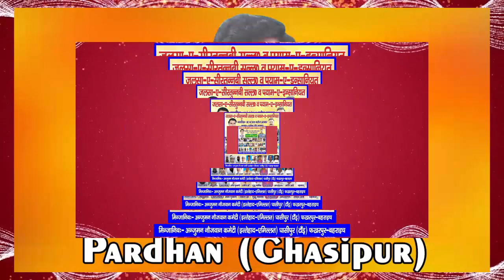ईमान से बढ़कर कोई दौलत नहीं है,Shameem Fakharpuri,Jalsa,Ghasipur,Fakharpur,Bahraich,18 Oct 2019,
ईमान से बढ़कर
कोई दौलत नहीं है,
ShameemFakharpuri,
Jalsa,Fakharpur,Bahraich,Ghasipur,Tandh,
Siratun Nabi Wa Payame Insaniyat,
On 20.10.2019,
NAWJAWN COMMITTEE, ITTEHAD MILLAT,
Bachchan Khan,Pardhan (Ghasipur),